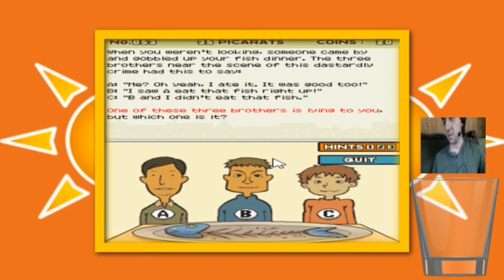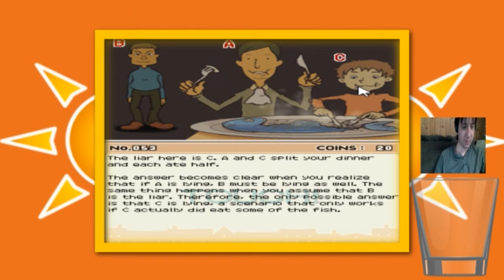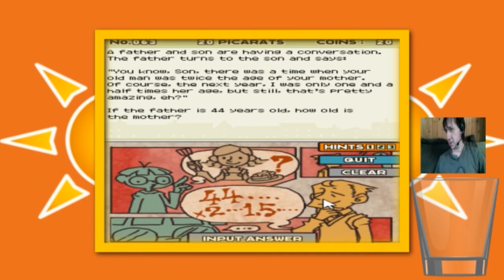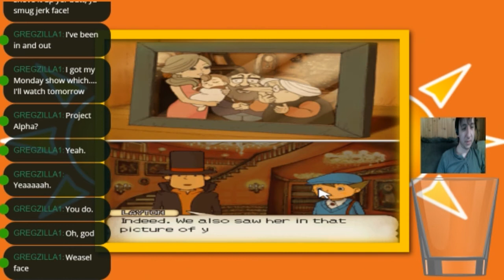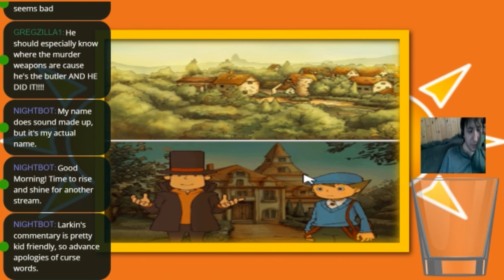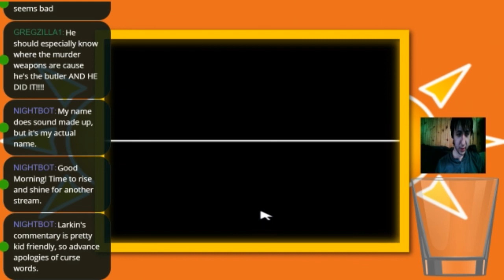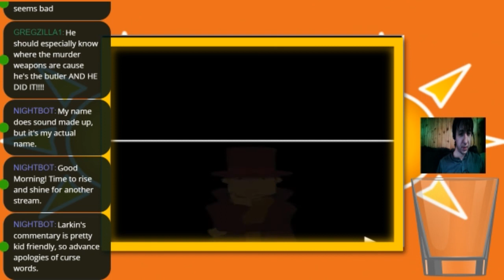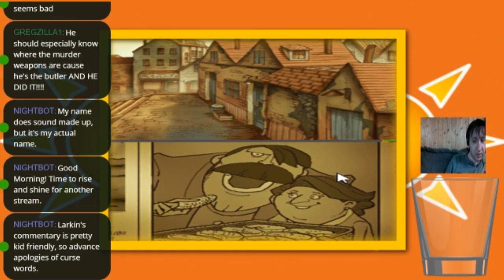Professor Layton and the Curious Village (Part 5)